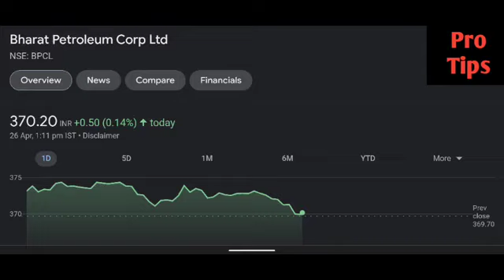Bpcl share latest news | Bpcl share price